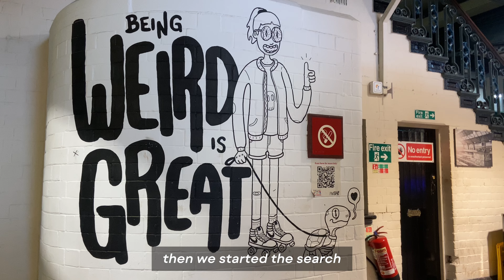a few days in Cardiff: thrifting, exploring, snacking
⟡ HIII IM OAK!!! ⟡

i had such a fun time aaaaaaa!! me and daisy went on a little trip to Cardiff to stay with my family, and it felt so independent, and had so much fun shopping and spending time with everyone! i love these guys🫶🏼🫶🏼

⬆️⬆️ does the cutest little vlogs, came on this little adventure with me, and filmed half these clips… THANK YOU!

REMEMBER TO PUT THIS VIDEO TO HIGHEST QUALITY FOR THE BEST EXPERIENCE !!
(4K for this video)

Terrapin by Clairo
Le Château by Ginger Root

all about me:
𖦹 My name is Oak Hulse, and I’m 15
𖦹 I live in southern England
𖦹 One day I hope to direct my own short film hehe
𖦹 Youtube makes me nooo money,, it's all for fun, memories and experience
𖦹 I work in a cafe
𖦹 Live love laugh lino😽
𖦹 I scrapbook and journal (I even consider this channel a little video diary) - in other words I collect lots of mini peices of paper

HAVE AN AMAZING DAY ᯓ★

sneaky key words... Cardiff City Wales Rugby Shopping Thrifting Vintage Pasta Food Brunch Coffee Cafe Bestfriends Cousin Market Clothing Try-on Haul Train Travel Pets Autumn Fall October Vlog Aesthetic

SUBTITLE COLOURS:
white for Oak
pink for Daisy
blue for Catrin